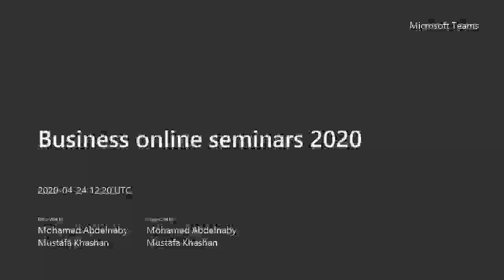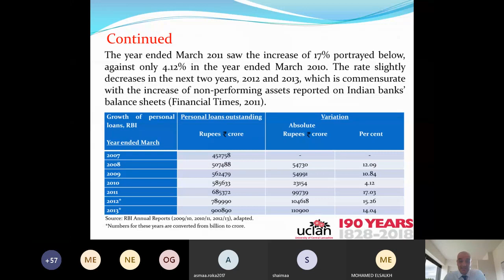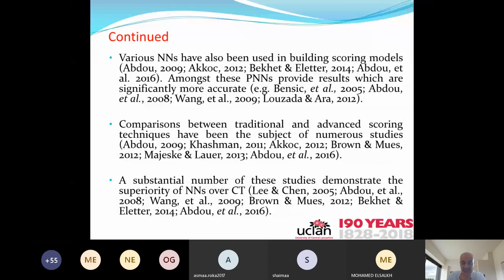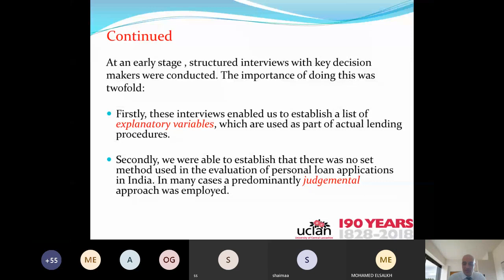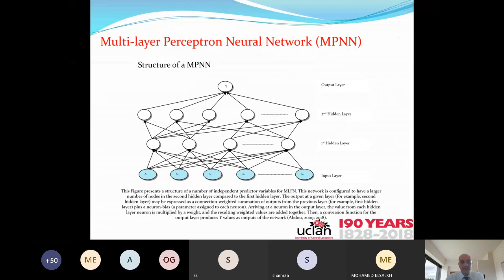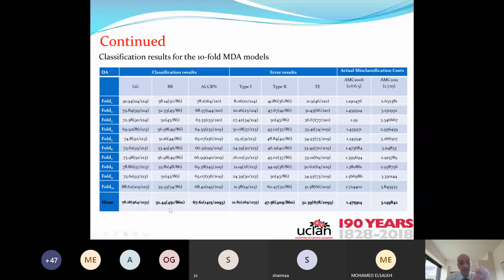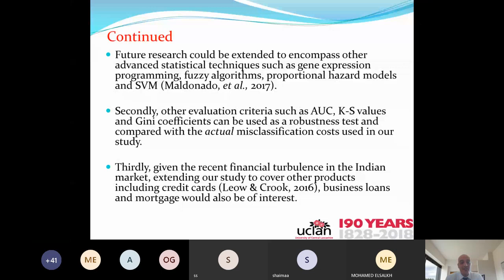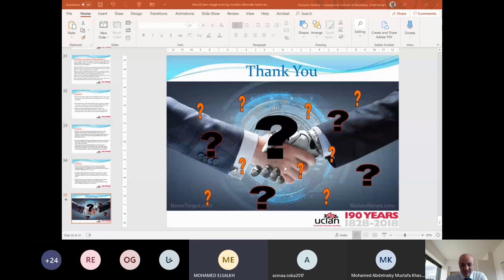سمينار للاستاذ الدكتور حسين عبده "فكرة بحثية جديدة فى مجال المحاسبةوالتمويل باستخدام الشبكات العصبية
سمينار علمى للاستاذ الدكتور حسين عبده بعنوان "فكرة بحثية جديدة فى مجال المحاسبةوالتمويل باستخدام الشبكات العصبية"